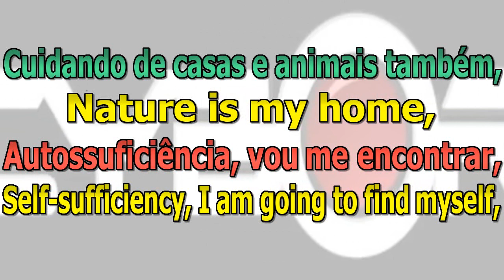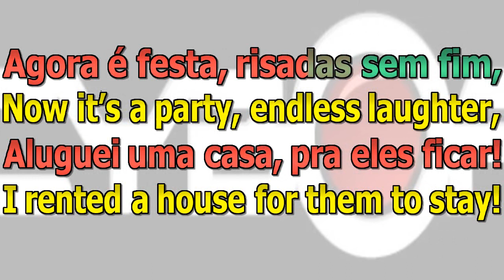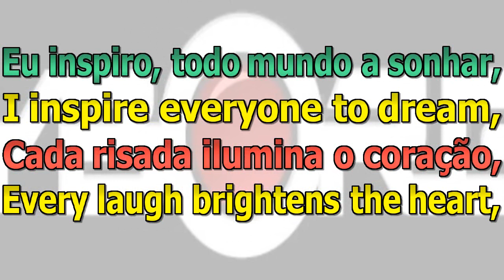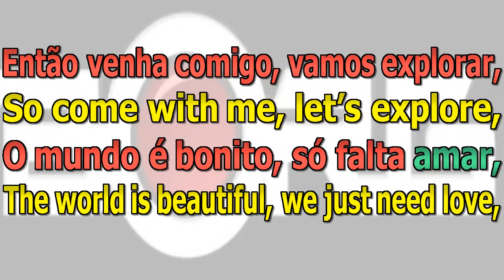FUA - LEARN EUROPEAN PORTUGUESE THROUGH MUSIC - Luise Adventures Solo 50plus Adventures (AI AUDIO)